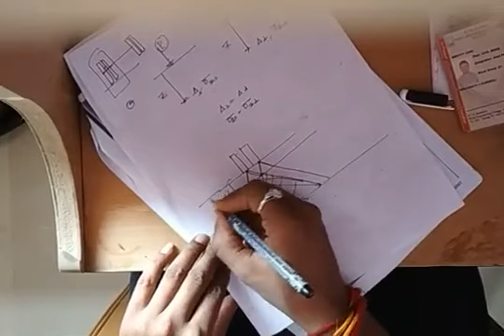ESWL by Graphical method